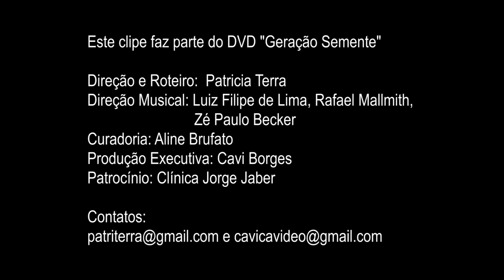Geração Semente - Daniela Spielman e Paulo Sérgio Santos